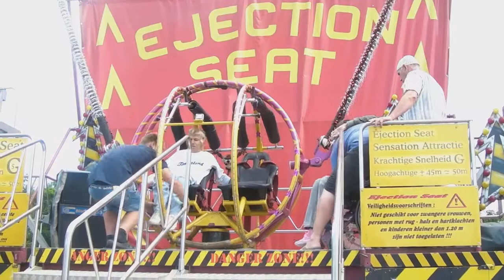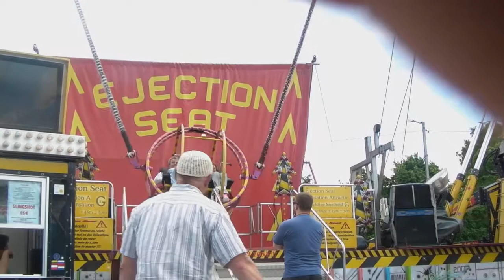Triin&Hegert benjit tegemas, 2013 06 08